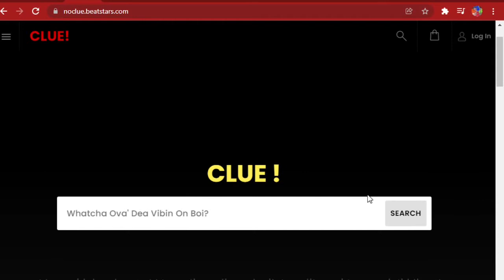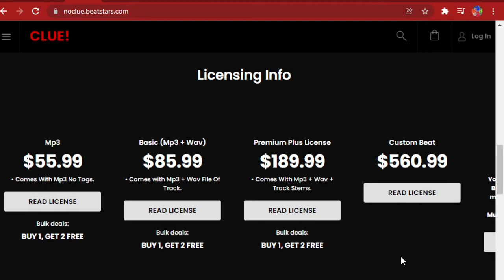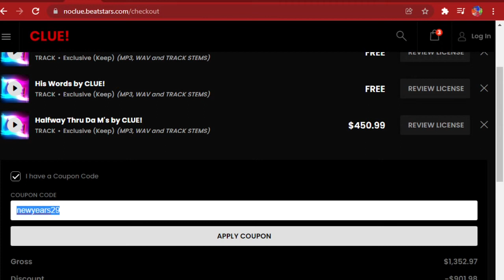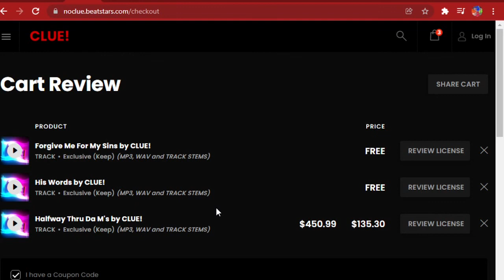NEWYEARS2022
FREE FOR NON PROFIT USE AT YOUR OWN RISK!!

Mgmt 📸 : Instagram · (@willmajorceo)

MP3: $50
Exclusive : Contact willmajorceo  Or 1noclue

(CONTACT “CLUE!” FOR MP3 PURCHASE CONTACT MGMT FOR EXCLUSIVES OR ANY OTHER BUSINESS)

E N J O Y Y 💡❤️

B E  T O L D  T O  T A K E  D O W N  T H E
T R A C K... I F  F A I L U R E  T O   C O M P L Y    T R A C K S   W I L L  B E   T O O K  D O W N.

Enjoy The Beats And Comply With The Rules...

GET 2 KNOW ME 🙂🪐